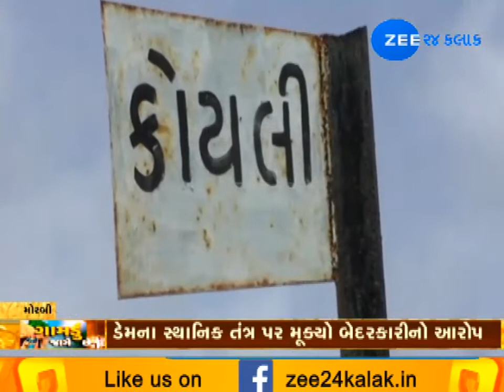Morbi: Negligence Of Authorities Causes Crops To Wash Away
મોરબી જિલ્લામાં છેલ્લી કલાકોમાં પડેલા ભારે વરસાદ બાદ સ્થાનિક જળાશયોમાં પાણીની પુષ્કળ આવક થઈ પરંતુ તે દરમિયાન ખોલી નખાયેલા ડેમના દરવાજાના કારણે ખેડૂતોને રોવાનો વારો આવ્યો છે. મોટાભાગના ખેડૂતોની જમીનમાં વાવેલા પાકનું ધોવાણ થઈ ગયું છે.